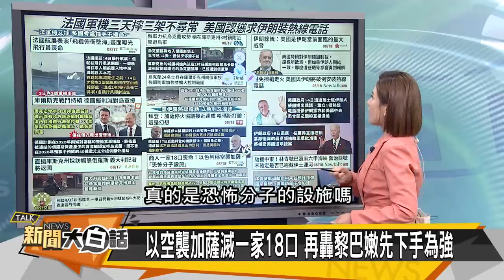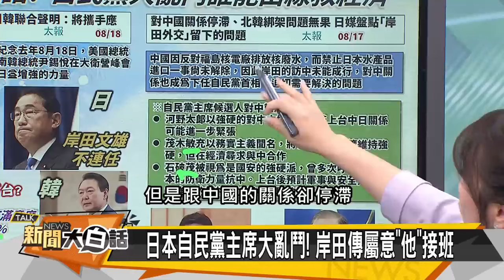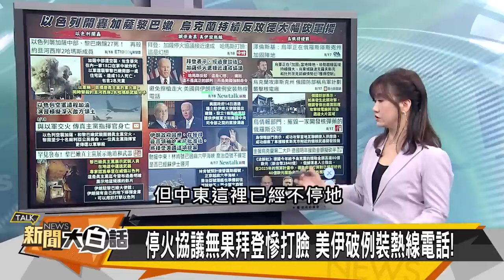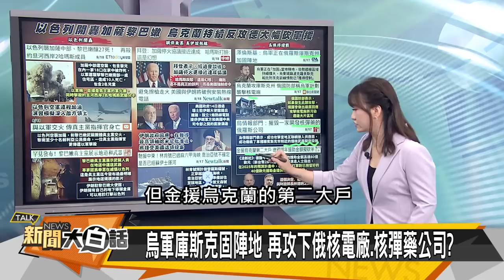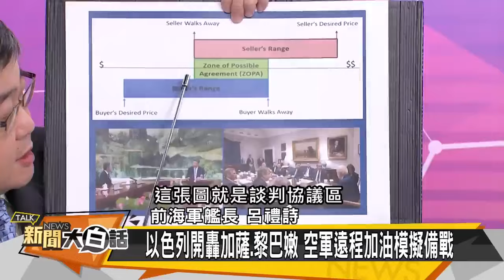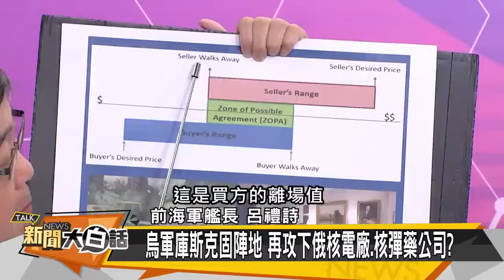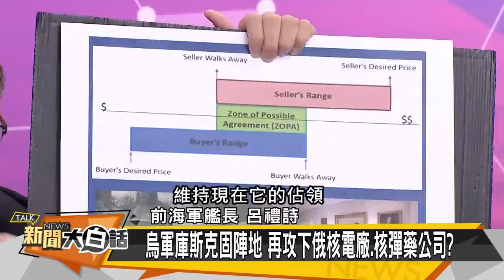[SUB]法軍機三天摔三架 陸蓋越南高鐵定案？ 新聞大白話 20240818 (字幕版)